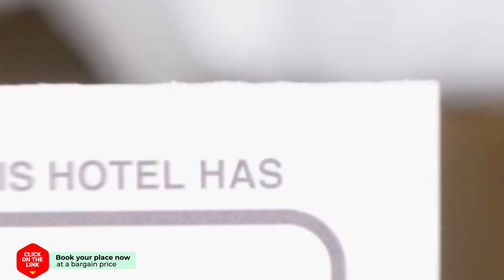Baan Peang Ploen 441 hotel review | Hotels in Hua Hin | Thailand Hotels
Baan Peang Ploen 441 hotel video review. Hotels in Hua Hin, asian 3 stars hotels.